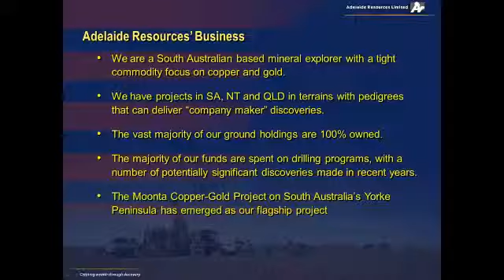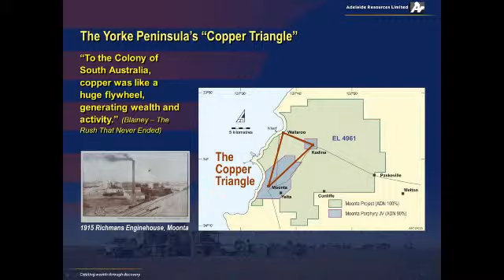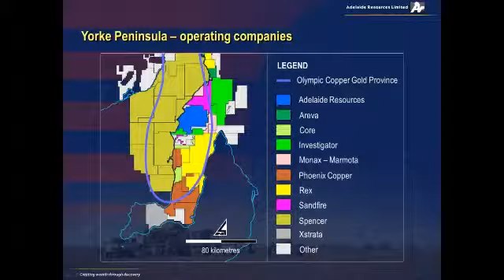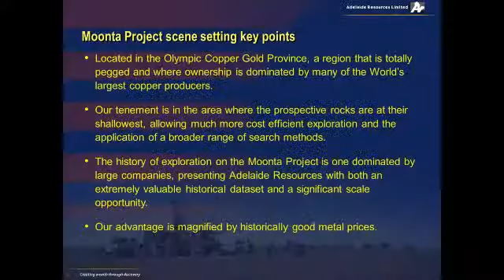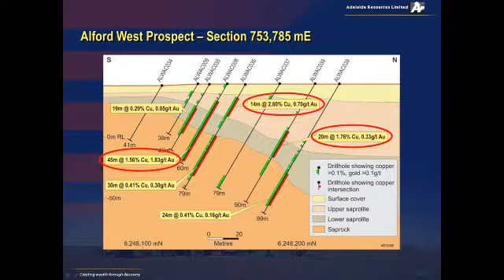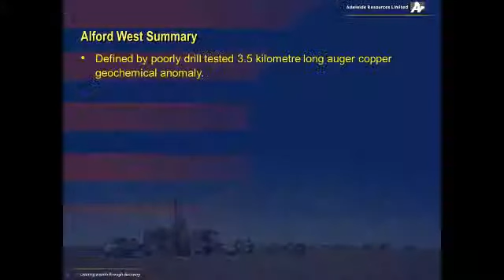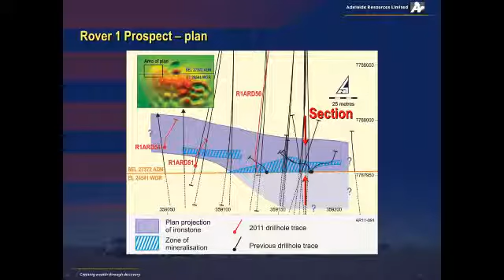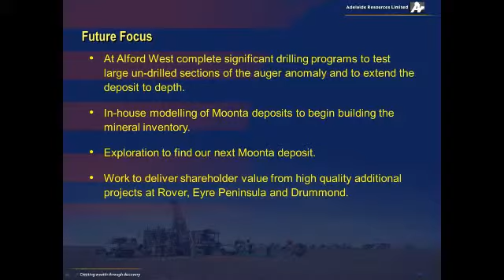Adelaide Resources (ASX:ADN) MD Chris Drown Presents at Investorium.tv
Adelaide Resources Ltd (ASX:ADN) MD Chris Drown presents the company's Gold and Copper assets to investors at Sydney Sky Tower.

Adelaide Resources Limited is focusing on mineral exploration for gold and copper deposits and currently has interests in 22 exploration licenses covering over 7,800 sq km within South Australia, the Northern Territory and Queensland. Managing Director Chris Drown is a geologist with over 20 years experience in the Australian exploration and mining industry. He is a member of the Australasian Institute of Mining and Metallurgy, a member of the Australian Institute of Company Directors, and a member of the Geological Society of Australia.